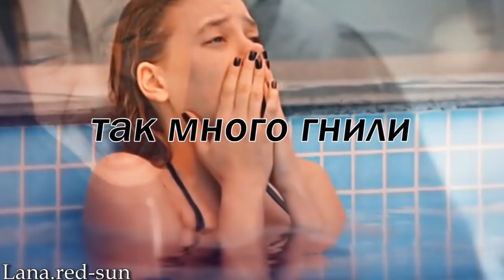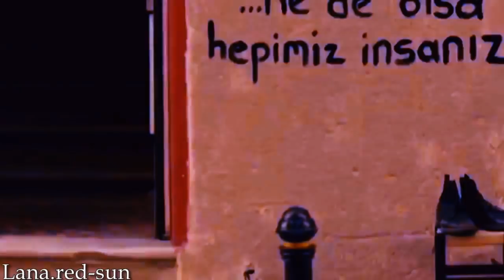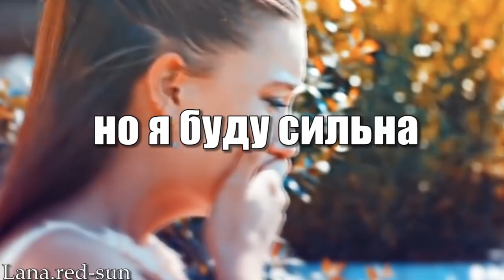Turkish Multifandom||Индиго(Мало мира)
Фандомы:
Пойраз Караель
Черная любовь
Прилив
Внутри
Дочери Гюнеш
В ожидании солнца
Моя Родина-это ты
Запретная любовь
Этот город последует за тобой
ФиЧиПи